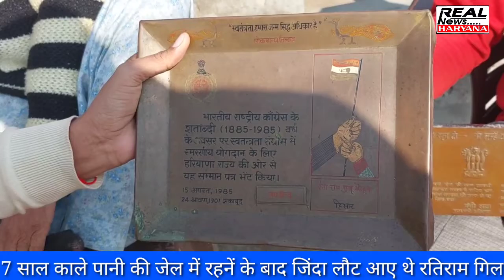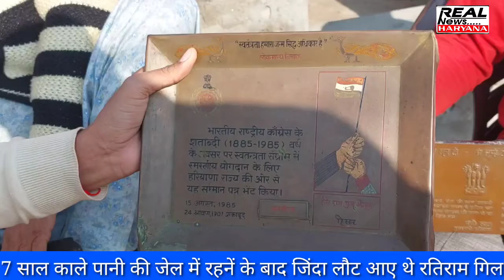7साल रहा काला पानी की जे*ल में,,घर वालों ने समझ लिया था बेटे को म*रा हुआ,भारत को आजाद करवाकर लौट रहे